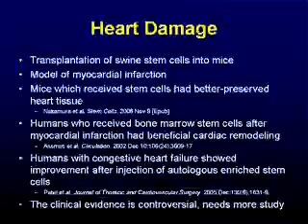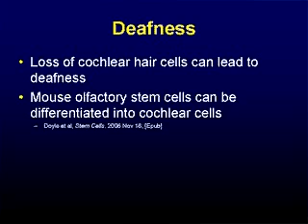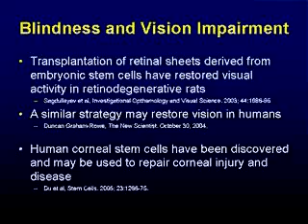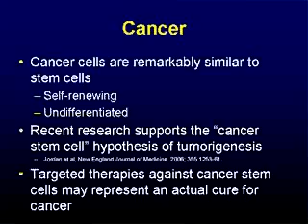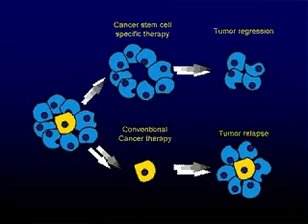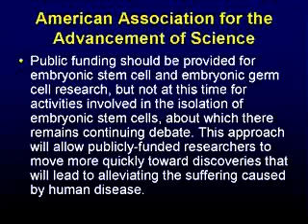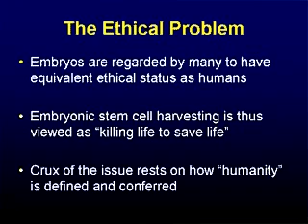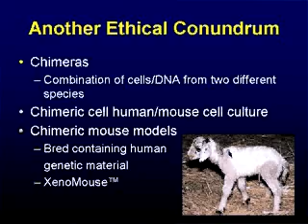Stem Cell Biology 101 - Part 5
A lecture to the Faith and Reason class at the First Baptist Church of Colleyville